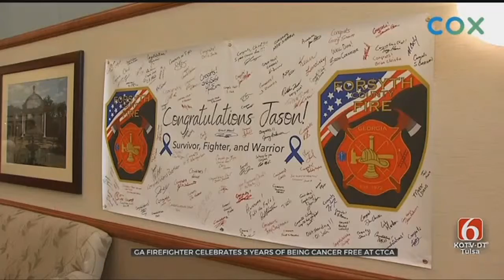Georgia Firefighter Comes To Tulsa To Celebrate 5 Years Cancer Free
ᐸpᐳMore than 200 people gathered in Tulsa this week to celebrate being cancer free.&nbsp;One man came halfway across the country for the event -- and arrived to find&nbsp;a big surprise.ᐸ/pᐳ  ᐸpᐳᐸ/pᐳ